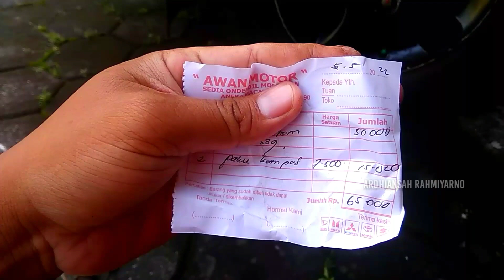Saat Terdengar Suara dari Roda Belakang, Sudah Panik Bearing Ambrol‼️Setelah dicek ternyata..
Pada video kali ini saya mengajak Anda untuk Mencari tahu penyebab Roda Belakang Bagian Kanan Menimbulkan Bunyi, Untuk Itu tonton Videonya Hingga Akhir Agar tidak Salah Paham.
Selamat Menonton dan semoga tetap bermanfaat.